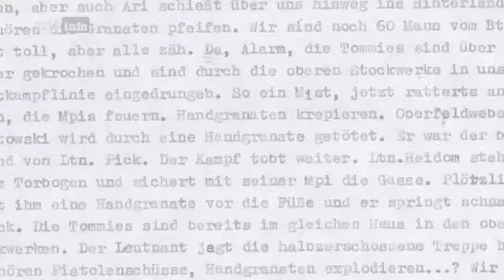Blutige Weihnachten - Die Schlacht von Ortona - Teil 2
Die Schlacht von Ortona.
Die Offensive der britischen 8. Armee gegen die Winterlinie begann östlich der Berge des Apennin am 23. November 1943 mit dem Überqueren des Sangro Flusses. Am Ende des Monats war die Verteidigung der Gustav-Linie durchdrungen und die Alliierten erkämpften sich den Weg über den Moro, dessen Mündung vier Kilometer südlich von Ortona liegt. Für die Überquerung des Moro wurde die British 78th Infantry Division auf der rechten Flanke der Alliierten durch die Canadian 1st Infantry Division abgelöst.[4] Mitte Dezember stieß die 1st Infantry Brigade der Division, nach schweren Kämpfen in Kälte und Schlamm, bis auf zwei Kilometer von Ortona entfernt vor und wurde von der 2nd Infantry Brigade für den Angriff auf die Stadt abgelöst.